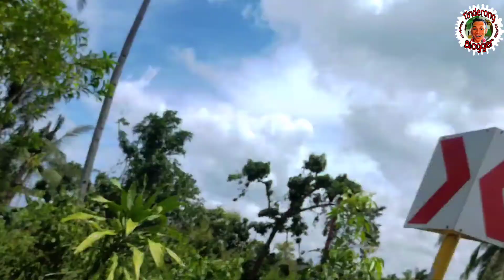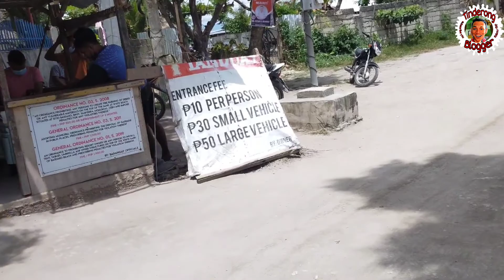IRAM's BIRTHDAY CELEBRATION celebration birthday whitebeach moalboalcebu (Tinderong Blogger)